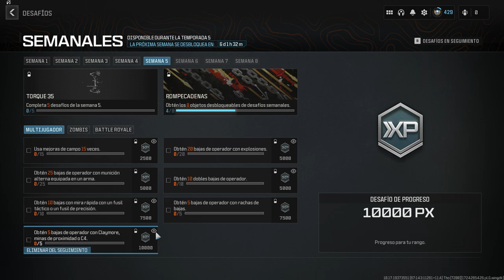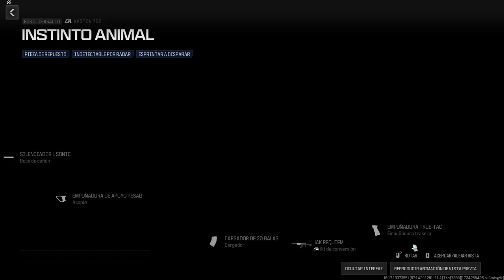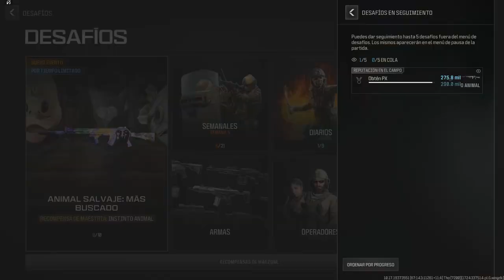EVENTO ANIMAL SALVAJE: MÁS BUSCADO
HOLA QUE TAL COMO ANDAMOS ESPERO QUE BIEN AQUI LES TRAIGO EL VIDEO DONDE DESBLOQUEO EL ARMA DEL EVENTO ACTUALMENTE EN CURSO ESPERO LES GUSTE Y QUE LE DEN MUCHO AMOR, AGRADESCO MUCHO SI LE DAN LIKE Y COMPARTEN ESTE VIDEO, CUIDENSE MUCHO